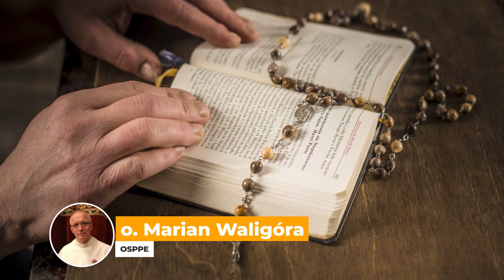środa, 14 lutego 2024, Popielec